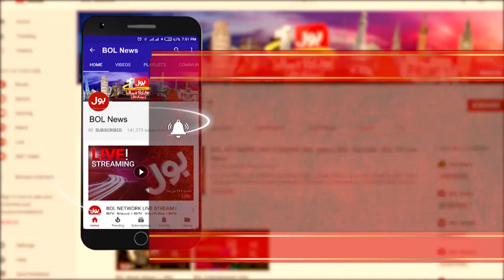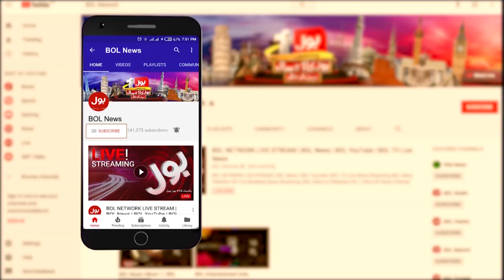Usman Buzdar vs IG Punjab | Ab Pata Chala with Usama Ghazi Full Episode | 8th Sept 2020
Usman Buzdar and IG Punjab Issue Deepens
Asad kharal Inside Story | Ab Pata Chala Latest Program
Govt removes Punjab IG, police reforms head 'resigns'